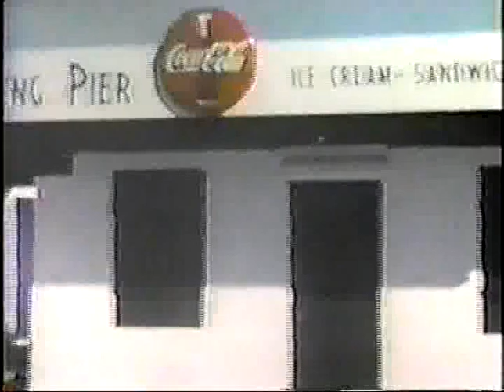Ivey Daniels Old NC Movies 1